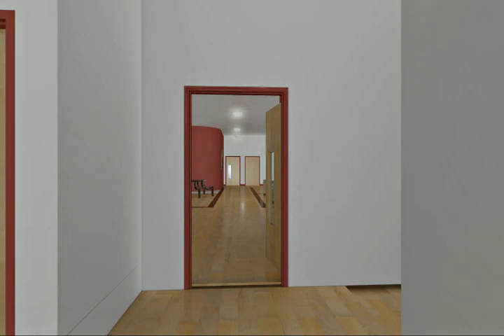Tangram Architects Cygnet Independent Hospital Derby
Tangram Architects is a London based architectural practice whose skills are principally but not exclusively in the healthcare sector. for more information.